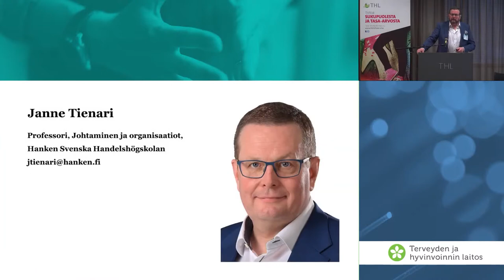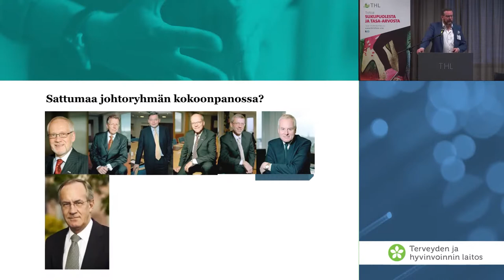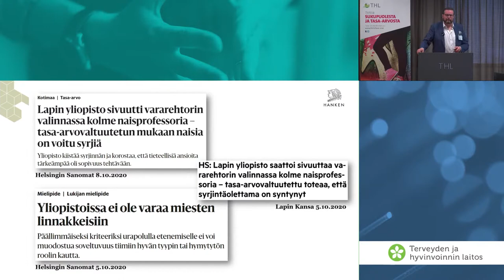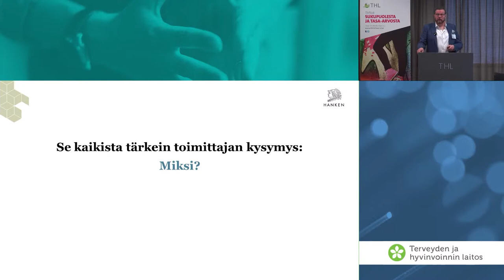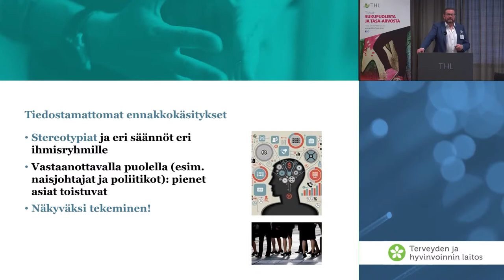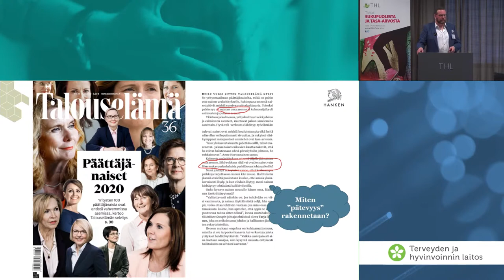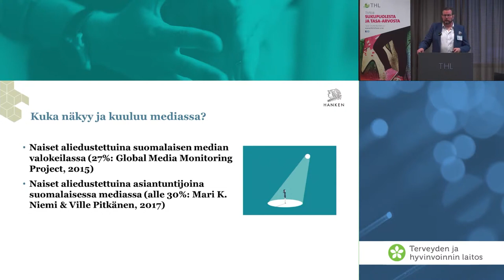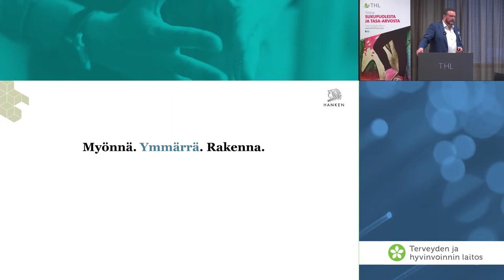Janne Tienari: Sukupuoli, pätevyys ja media.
Janne Tienari, professori, Hanken